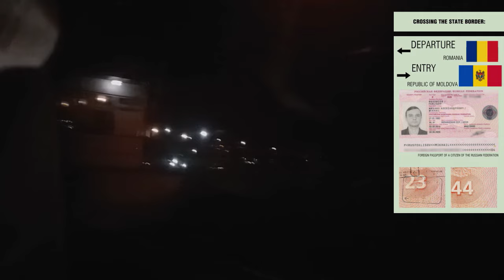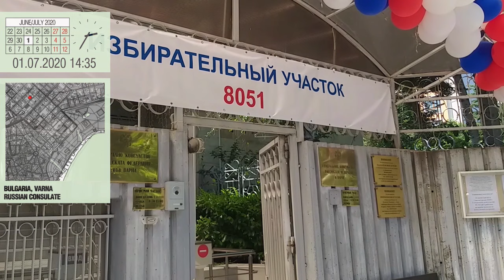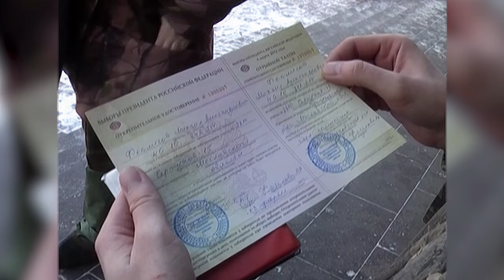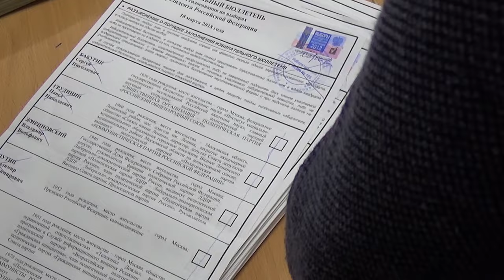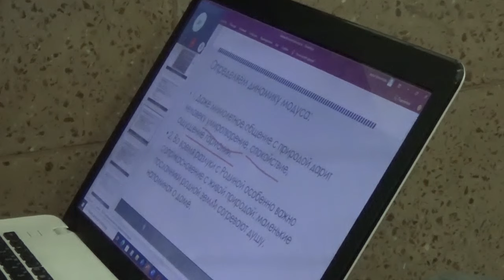But we are holding on! Series 1 (Bilhorod Dnistrovskyi)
December 2021. In the middle of December, travelers set off on a New Year's trip, during which they planned to visit five countries in a month and a half. On the first day, they visited one of the most ancient cities of modern Ukraine - Bilhorod-Dnistrovskyi, which has changed 16 names over its 2.5 thousand-year history.

00:00 Start
00:13 Bus ride Varna – Odesa
01:05 Archive about elections and referendums in Russia
04:37 Odesa Railway Station
05:12 Train Odesa – Bilhorod-Dnistrovskyi
06:00 Bilhorod-Dnistrovskyi
06:29 Bilhorod-Dnistrovskyi, Akkerman Fortress
10:35 Bilhorod-Dnistrovskyi, embankment
11:59 Bilhorod-Dnistrovskyi, railway station

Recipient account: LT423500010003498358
SWIFT: EVIULT2VXXX
Recipient: Mikhail Feklisov
Bank name: Paysera LT, UAB
Bank code: 35000
Bank address: Pilaitės pr. 16, Vilnius, LT-04352, Lithuania